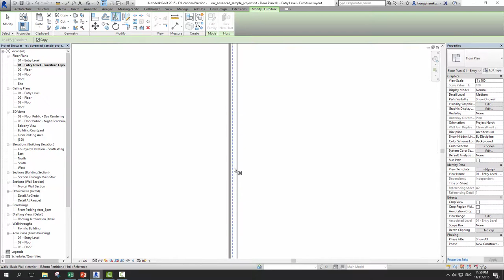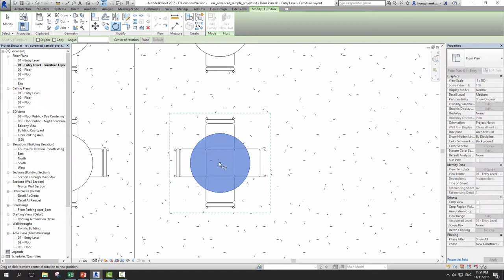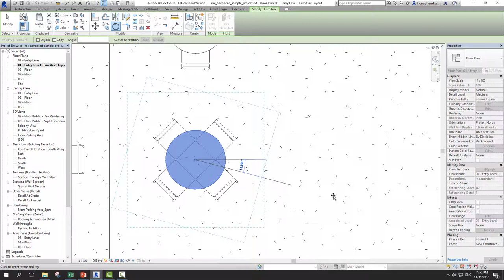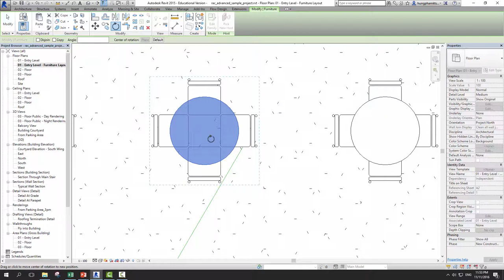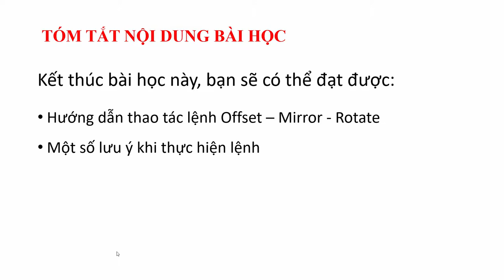Học Revit Arch - 10.2 - Công cụ Modify: Offset, Mirror, Rotate